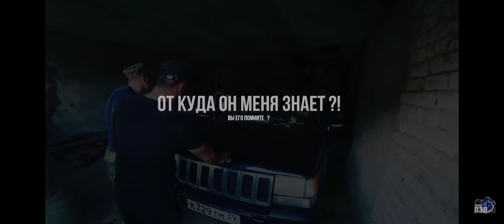ОНИ ЗНАКОМЫ ? Паша Пэл 9 часть ПАША ПЭЛ СПАСИБО ЗА ИДЕЮ!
►ФРАГМЕНТЫ ВЗЯТЫ С КАНАЛА Паша Пэл

ДИСКЛЕЙМЕР
Данное Видео было выдумано мной, не знаю как вам этот ролик . Не судите строго.

Надеюсь ролик вам понравился. Не судите строго.